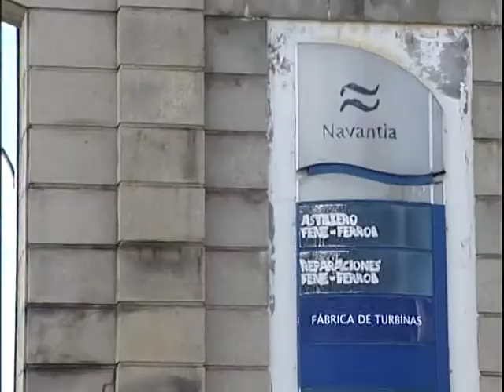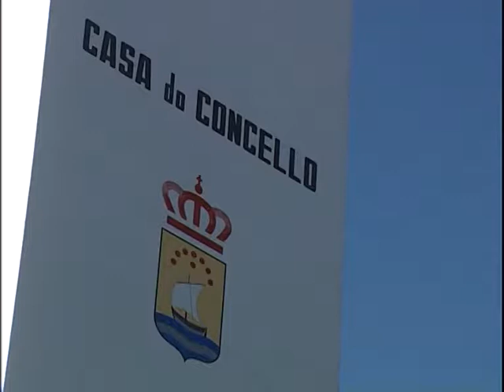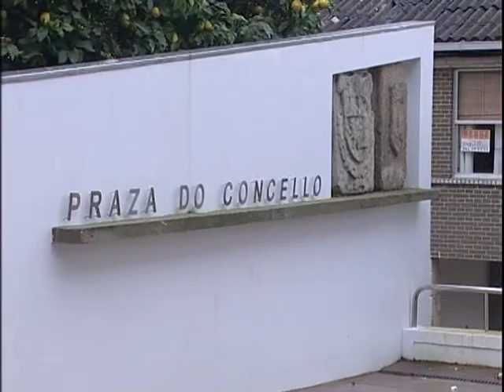INFORMATIVOS 17 10 2017 MARTES